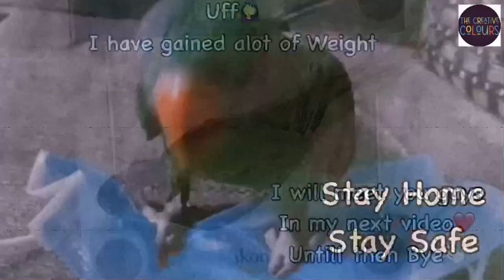Creative Kittu’s obsession with Colours | Kittu loves Ice-Cream 🍦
Hi Friends,

I hope you guys are enjoying my Videos and loving it..